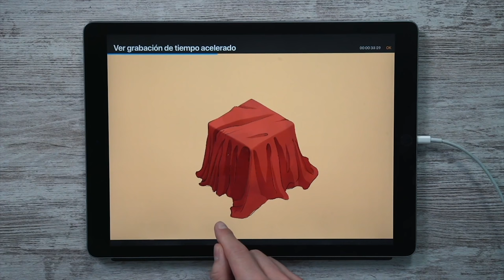REHACIENDO DIBUJOS DE SUSCRIPTORES #6